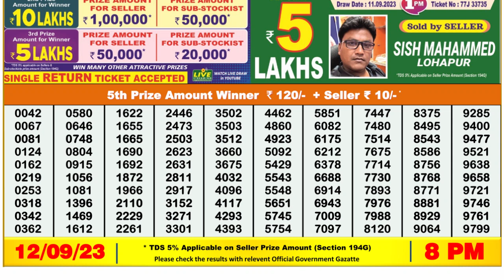Dear Lottery Sambad 8pm today 12.09.23 Nagaland State Lottery Result